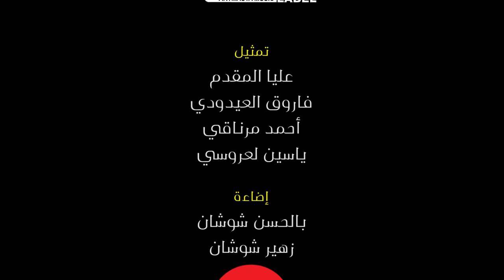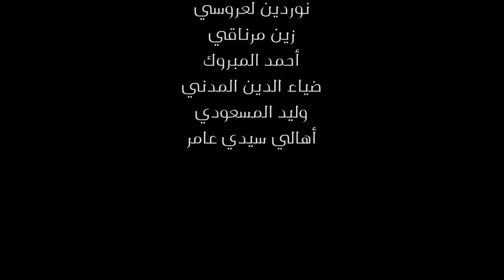Mondher Ben Ammar - Ya Baba Ya Baba Ft. Mustapha Dellagi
Lyrics : Mondher Ben Ammar & Mustapha Dellagi
Music Arranged & Mixed : Artmasta Music
Directed By  Mohamed Missaoui
Produced By Mondher Ben Ammar